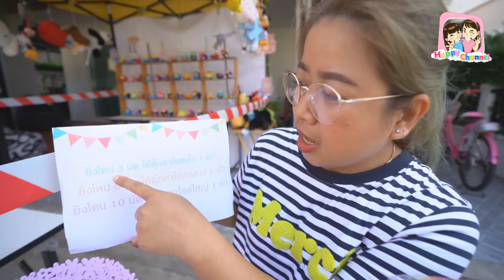ร้านพี่เดือน ยิงตุ๊กตางานวัด พี่ฟิล์ม น้องฟิวส์ Happy Channel